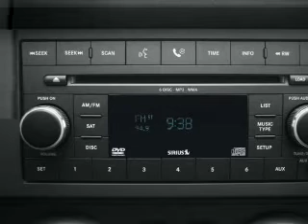2008 Jeep Wrangler - Batavia OH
Year: 2008
Make: Jeep
Model: Wrangler
Trim: Unlimited Rubicon
Engine: 3.8 liter 6 cylinder 12 valve
Transmission:
Color: Maroon
Mileage: 58627
Address:
1117 State Rte 32